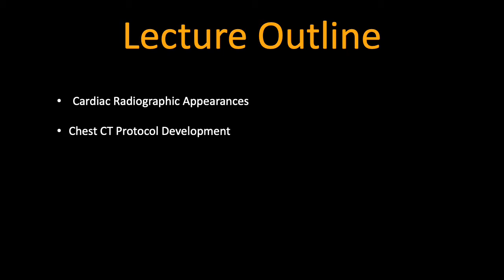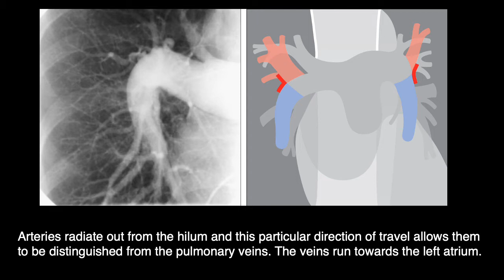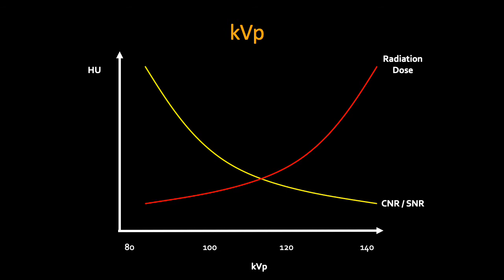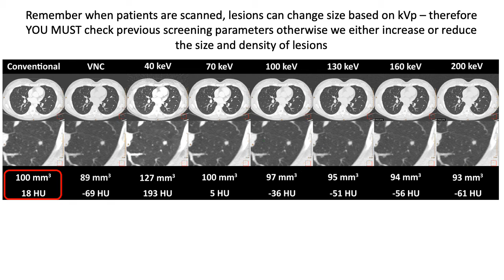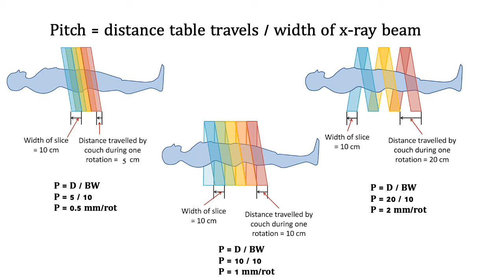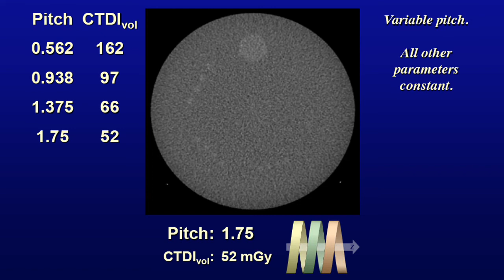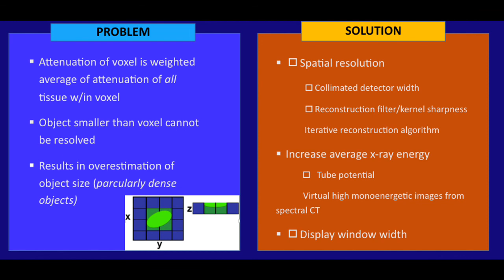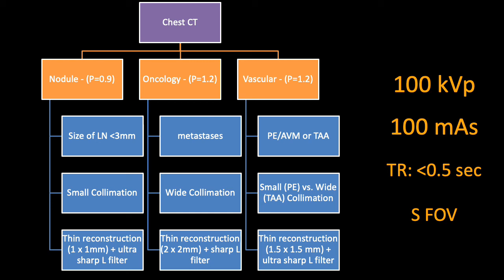Emergency Radiology Imaging 4 of 4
This lecture provides insight into cardiac shadows on chest radiographs and chest CT protocol development.  This shows how to reduce radiation dose practically without affecting image quality